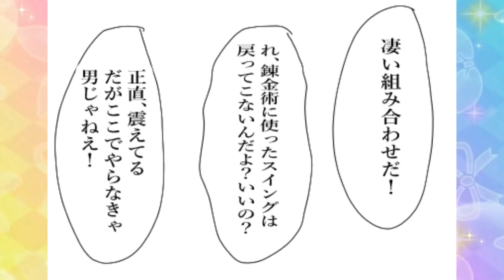【漫画】アイカツ！あるある 160【アイカツプラネット！】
2:00一対どんなスイングが→一体どんなスイングが
のミスです

ユニットステージ3弾